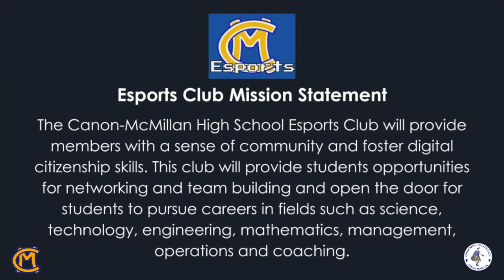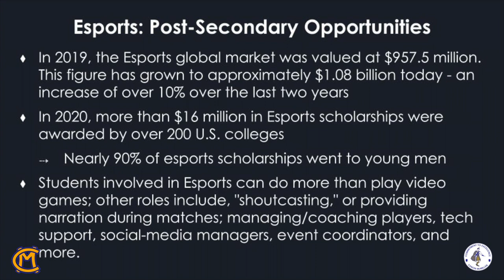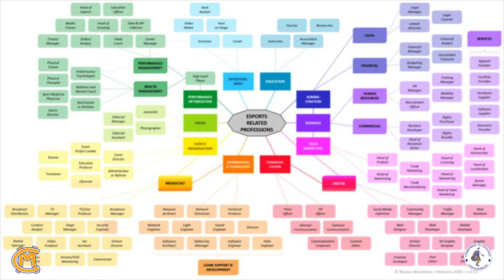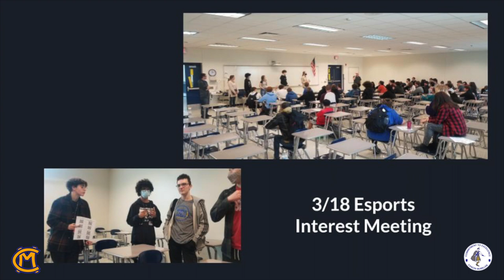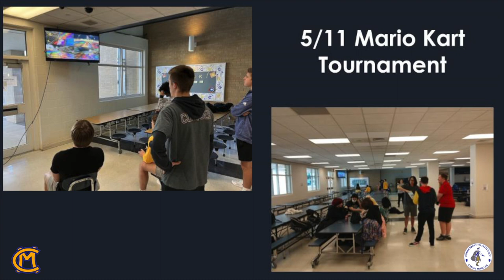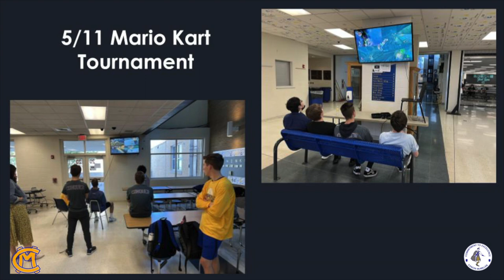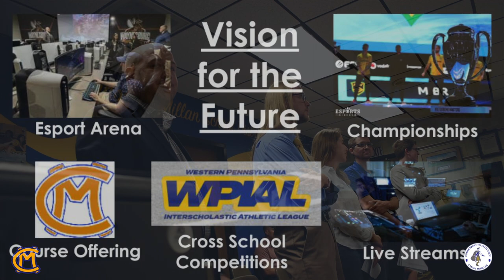ESports Presentation to the School Board (5/18/2022)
Principal Crowley, staff members and a student from Canon-McMillan High School presented information to the Board of School Directors at the May 18, 2022 meeting. School Board members will vote at the May 25, 2022 School Board Meeting for Esports to become an official club at Canon-McMillan High School!